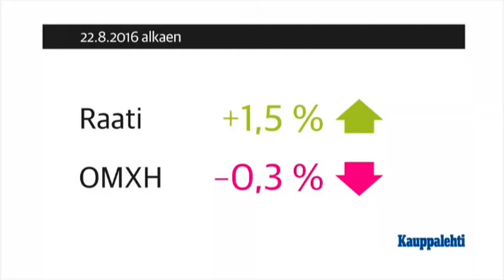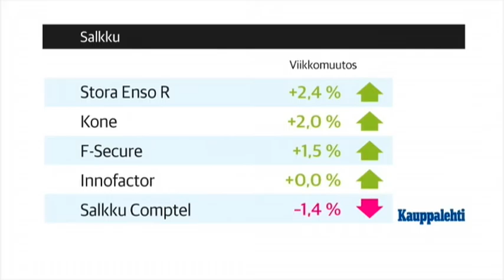Markkinaraati: Fellow Finance vertaislainojen ykkönen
Kehittyvä lainsäädäntö luo raamit kasvavalle vertaislainatoiminnalle. Taalerin osin omistama Fellow Finance on manner-Euroopan suurin toimija alalla. Markkinaraadissa Fellow Financen toimitusjohtaja Jouni Hintikka on keskustelemassa alan kehityksestä.